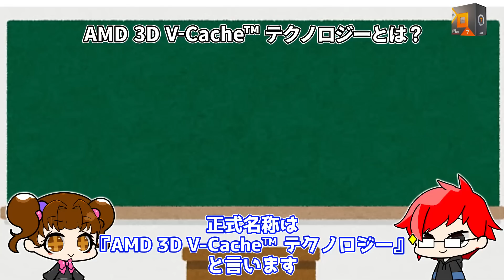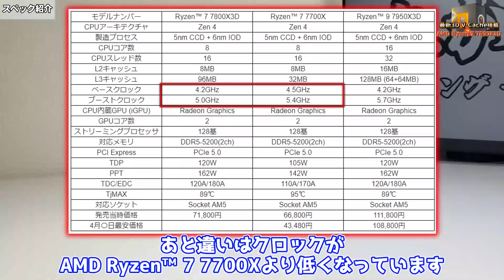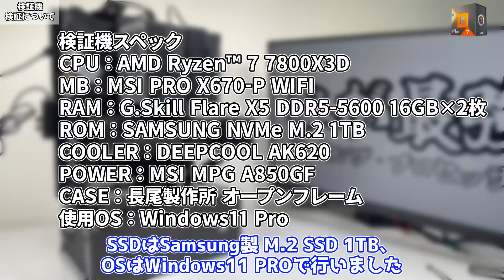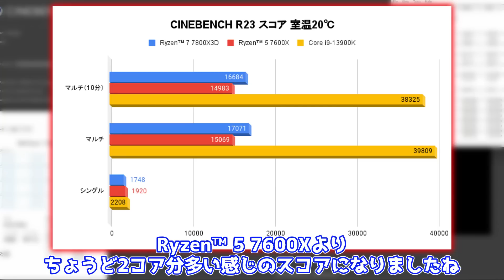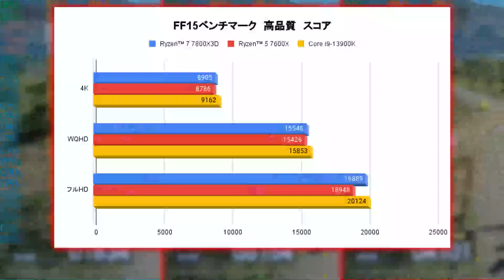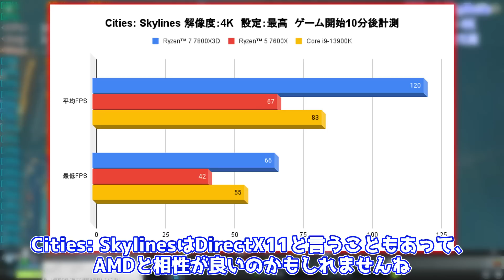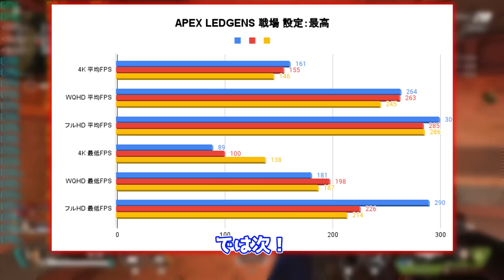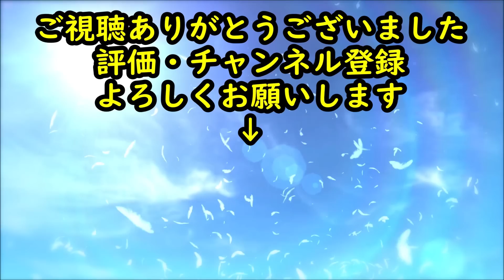【ゲーム最速CPU】ゲーミング・プロセッサー AMD Ryzen 7 7800X3Dをレビュー！！Intel Core i9-13900KやRyzen 5 7600Xと比較検証してみた！【自作PC】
今回はAMDから発売されたゲーム最強CPU AMD Ryzen 7 7800X3Dをレビュー致しました！

提供 : AMD

楽天市場 ⇒

楽天市場 ⇒

0:00 OP
1:10 Ryzen 7 7800X3Dとは？
1:42 3D V-Cache テクノロジーとは？
2:48 スペック
4:22 開封
5:22 検証機・検証について
7:33 CINEBENCH R23
8:34 FF14ベンチマーク
9:36 FF15ベンチマーク
10:23 Cyberpunk 2077
11:50 Cities: Skylines
12:31 ARK
12:58 FORTNITE
13:42 APEX LEGENDS
14:35 動画エンコード
15:00 ED